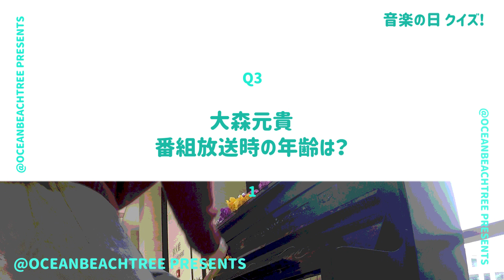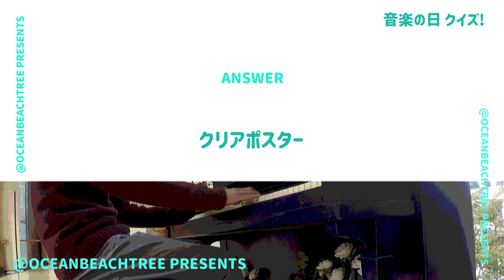Mrs. GREEN APPLE【音楽の日/僕のこと/Magic】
「音楽の日」Mrs. GREEN APPLE

「僕のこと」 を大合唱！「Magic」も！そして大森元貴が上白石萌音と「ホール・ニュー・ワールド」を披露！